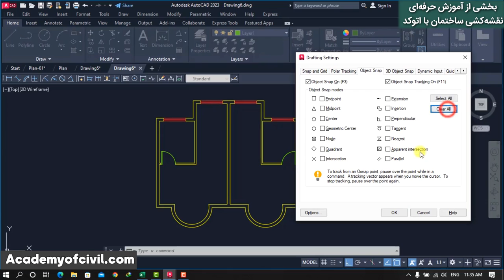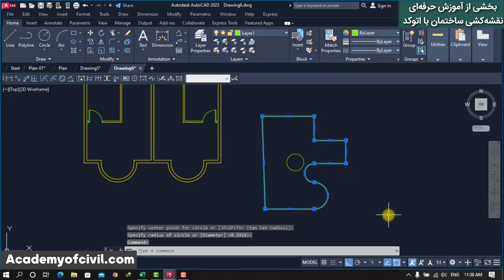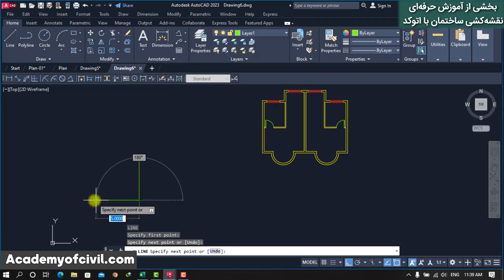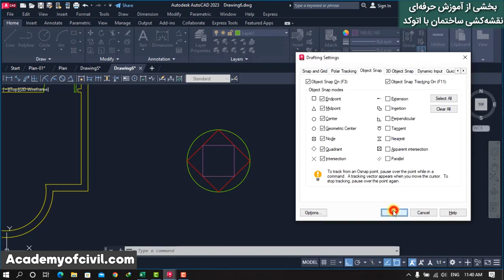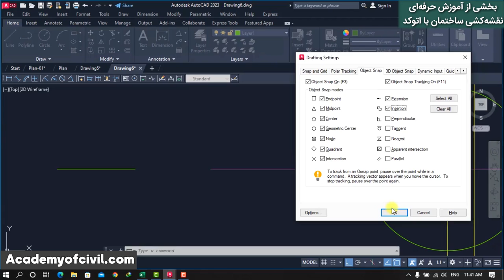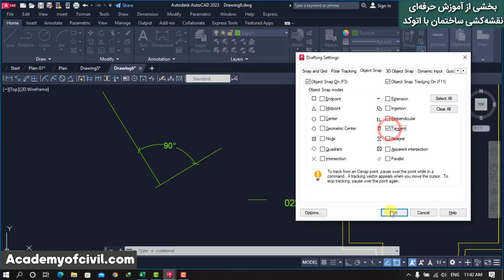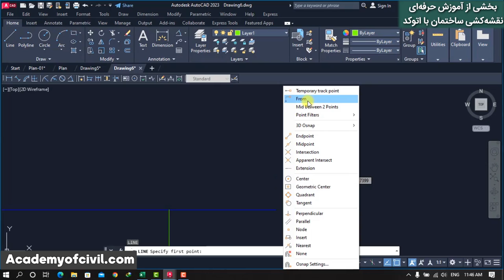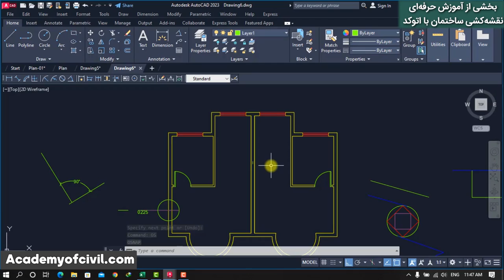آموزش نقشه کشی ساختمان با نرم افزار اتوکد ۲۰۲۳ - فرمان OSnap